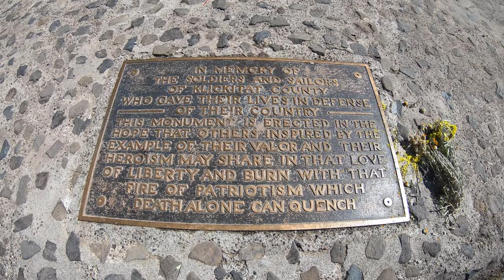Solo coast to coast bike tour (video 2)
Follow along as I pedal a my bike from west coast to east coast.